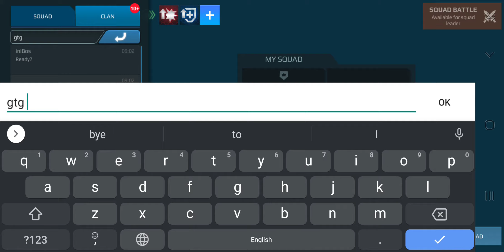Ep 02 S( TGR) Squad war robots 2020